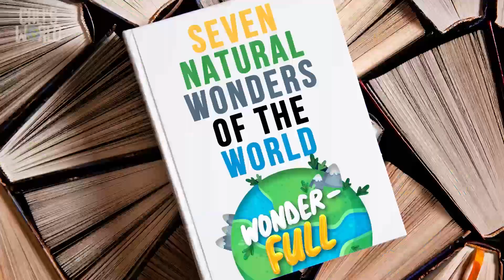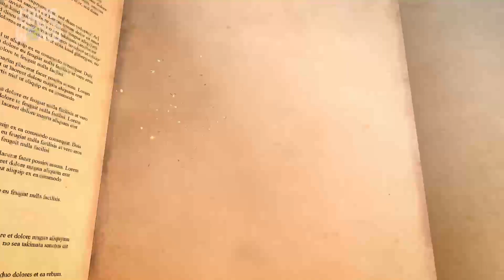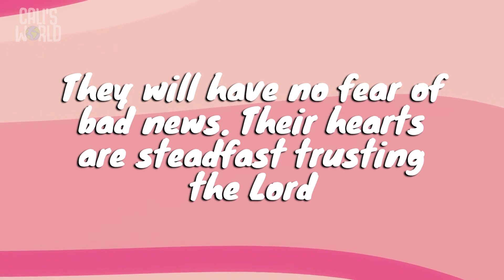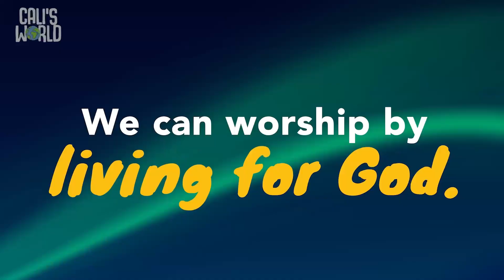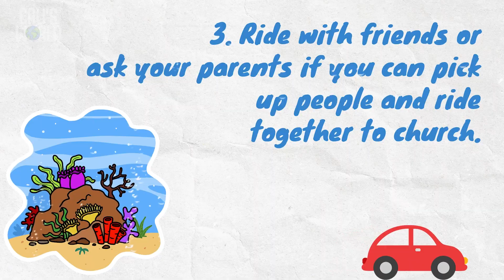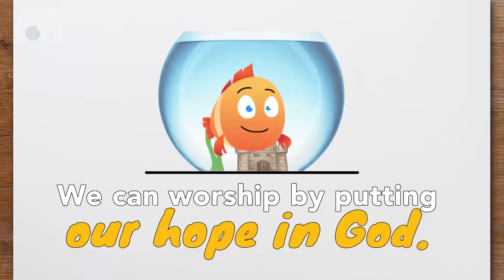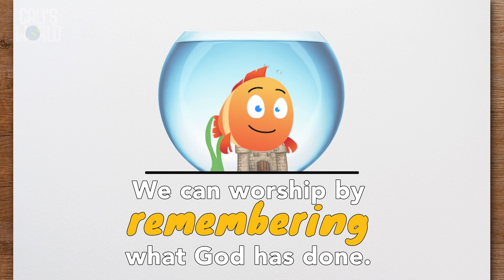Week 4 Wonder Full Preschool